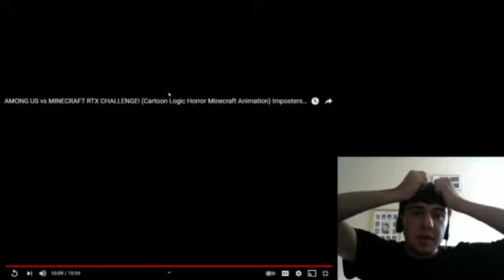Minecraft Is Looking Sus | Dan The Man Reacts To AMONG US vs MINECRAFT RTX CHALLENGE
I'm still here everyone, I am back to doing more reactions, and I got my first react request. So it's been a while since I last reacted to one of Futuristichub's videos, and since I got my request to react to this video I thought alright I guess I could get back to this, I hope Steve is okay on that ship though.